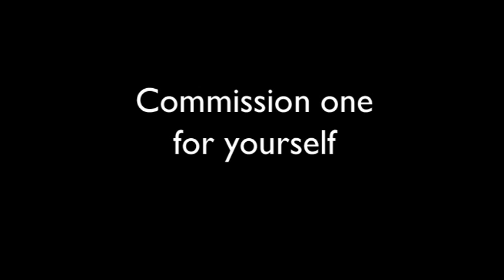Cooperative Commission #6 Belliveau's Dog Tidus Riding a Unicycle Playing a Ukulele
Bili Kribbs' Cooperative Commission Project allows you (the buyer) to choose a subject and color scheme for Bili to Paint for $100. Details @ bili.org or view this